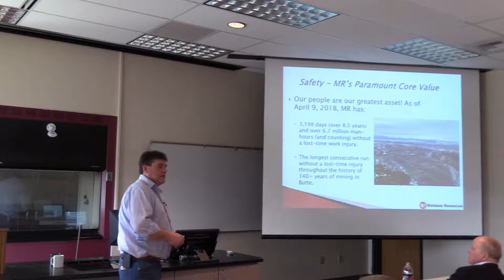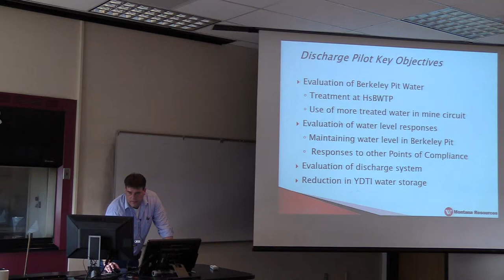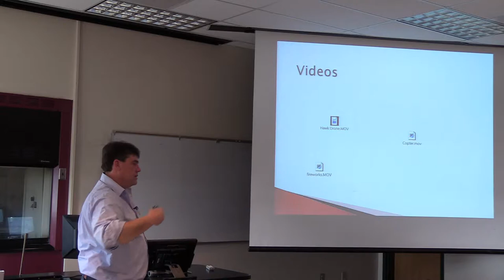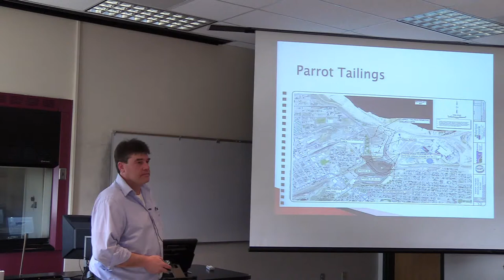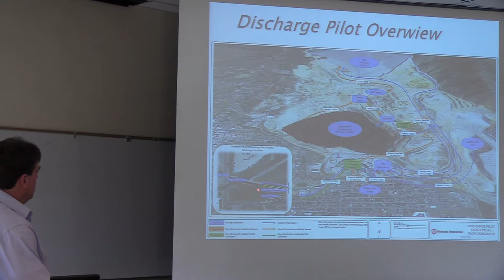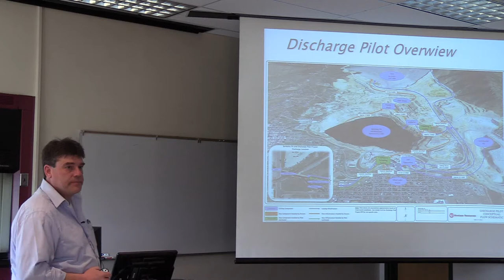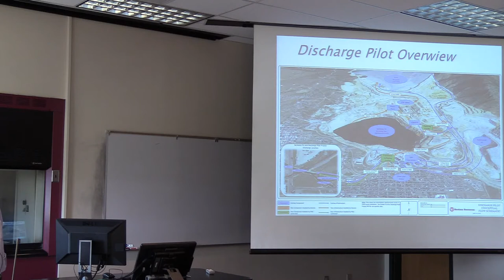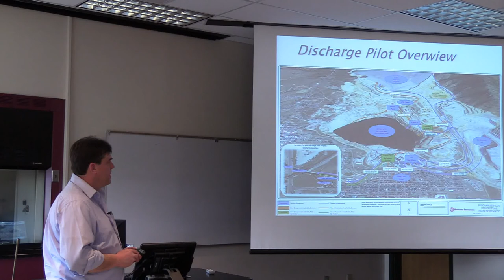The Berkeley Pit Discharge Pilot Project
Restoration seminar delivered by Mark Thompson on Wednesday, April 18, 2018, at Montana Tech.